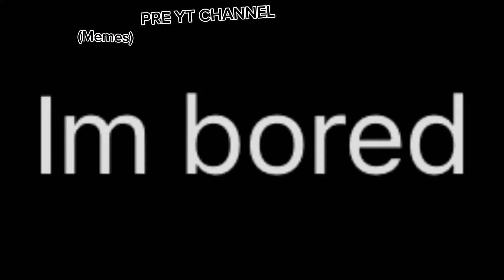Unfinished and Old Videos